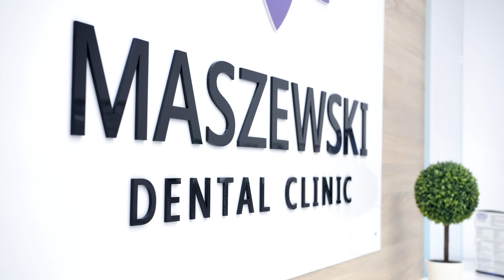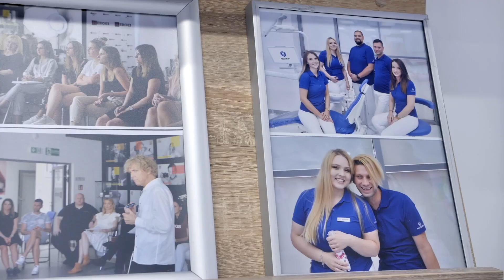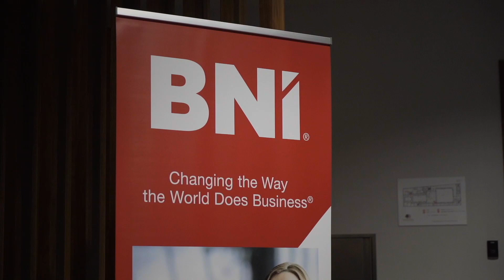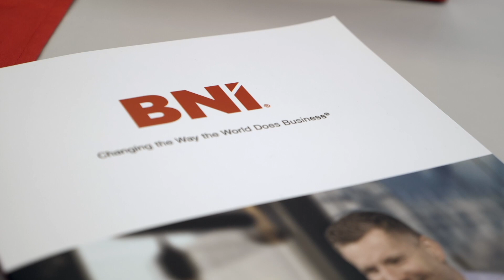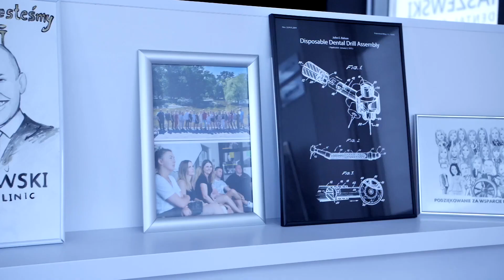M. Maszewski I Maszewski Dental Clinic, Perfect Smile I Branża stomatologiczna I Moja historia w BNI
Maciej Maszewski to właściciel dwóch klinik stomatologicznych - Maszewski Dental Clinic oraz Perfect Smile. Swój biznes prowadzi w okolicy Grudziądza i Brodnicy. Tworzenie pięknych uśmiechów to zdecydowanie jego pasja, która w rodzinie Maszewskich ma ponad stuletnią tradycję. Maciej w swoich klinikach zatrudnia obecnie ponad 30 osób. Stawia na nowoczesne rozwiązania i sprzęty medyczne. Nie lubi stać w miejscu, o czym świadczyć może fakt, iż w 2020 roku otworzył własną szkołę stomatologiczną Heroes of Dentistry. Ponadto jest twórcą autorskiego programu „Rolnik szuka uśmiechu”, w którym odmienia życie wielu ludzi. Obecnie pracuje nad kolejnym projektem „Masz wizytę”, gdzie zaprasza do wspólnej rozmowy ludzi z pasją.

Jak sam wspomina, 80% jego pacjentów pochodzi z rekomendacji. Dodatkowo współpracuje z firmami, w których zapewnia pracownikom stałą obsługę stomatologiczną. Z racji, iż jest osobą aktywną i lubiącą się rozwijać, w 2016 roku dołączył do organizacji BNI. Dzięki temu zdobył ogromną wiedzę, jak efektywnie prowadzić biznes oraz jak łączyć pracę z byciem przedsiębiorcą.